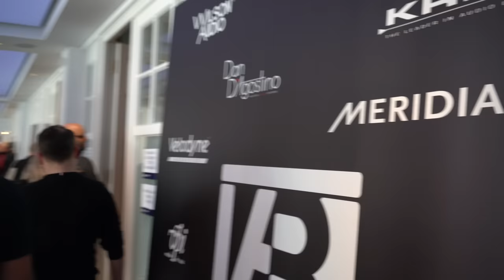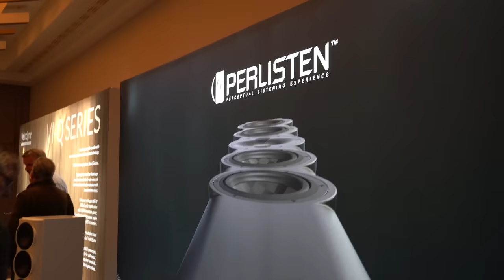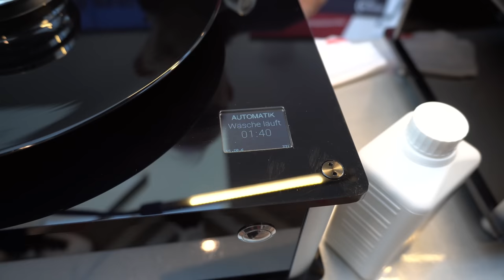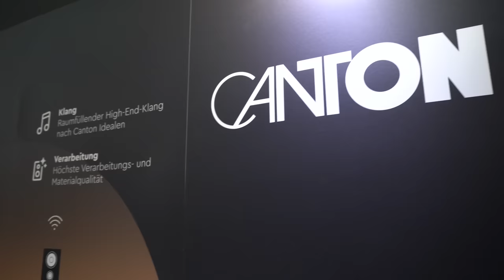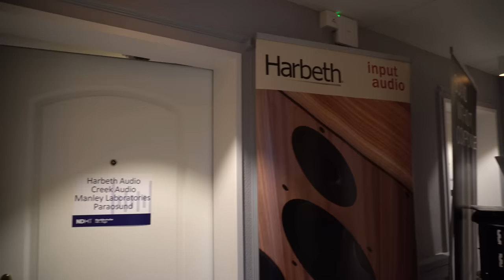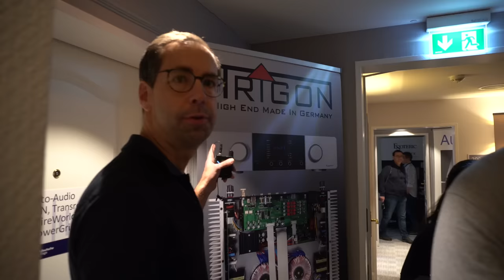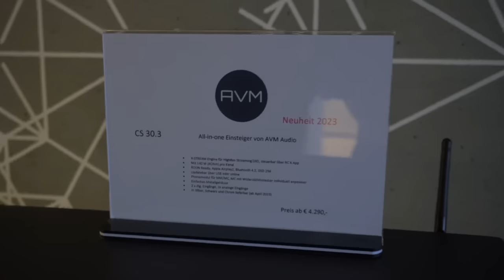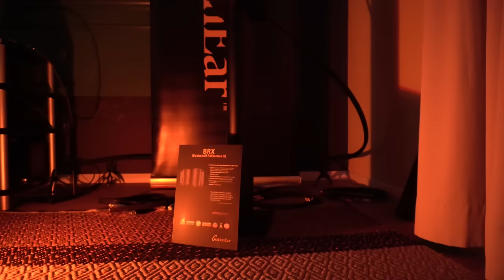Interviews & Rundgang über die Norddeutschen HiFi Tage 2023/2024 - Fidelity on Tour!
Schreibt uns gern, was Euch auf der diesjährigen Messe besonders gut gefallen hat.

Wenn Ihr jetzt schon überzeugt seid, was wir absolut verstehen, könnt Ihr die  Produkte aus unserem Video unter folgenden Links direkt in unserem Online Shop bestellen:

Unser Equipment

Kamera & Videoequipment
*Stativ Zweitkamera